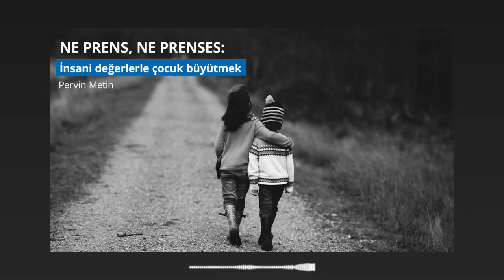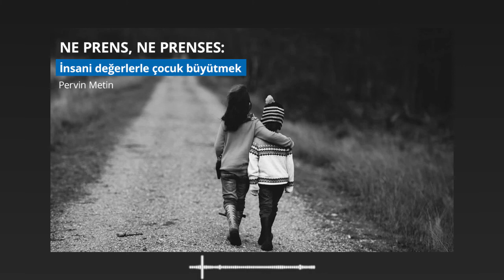Ne prens, ne prenses: İnsani değerlerle çocuk büyütmek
Oğlunuz daha tay tay yaparken komşu kızın yanağından makas almayı öğretmek, “büyüyünce alalım mı sana o kızı” türevli sorular yöneltmek ya da pipisini amcalara göstermesi için tempo tutmak, erkekler ağlamaz, cici kızlar asla bunu yapmaz demek! İşte bunlar hep cinsiyetçi tuzaklar! Çoğu zaman farkında bile olmadan bu cinsiyetçi tutumları, yargıları, onların bilinçaltına usul usul kazıyoruz. Yaptığınız espri o an herkese şirin gelebilir, söylediğiniz cümle çok masum görünebilir ama aslında erkek üstünlüğüne vurgu yapıyor, altan altta kızların alınabilecek birer nesne olduğunu öğretiyorsunuz. Yani toplumun onlara biçtiği kaftanları kendi ellerinizle giydiriyorsunuz.

Uzmanlar, bu yaklaşımla çocuk büyütmenin toplum sağlığı ve dengesi açısından çok tehlikeli olduğunu söylüyor. Bu bakış, kendine her şeyi hak gören, kadına şiddet uygulayan erkek zihniyetini besliyor. Son yıllarda çokça tartışılan, kimi zaman kafa karıştıran toplumsal cinsiyet, cinsiyetçilik, cinsiyet eşitliği gibi kavramlar, toplumdaki kemikleşmiş rolleri sorgulatıyor. Anatomi kaderimiz midir? Erkekler pembe giyip, bebekle oynarsa cinsiyet karmaşası mı yaşar? Peki ya “cici kızlar” prenses yerine korsan olmak isterse? Oyunların, oyuncakların, kitapların, renklerin, kıyafetlerin cinsiyeti olur mu?

Çocuk ve Ergen Psikiyatristi Doç. Dr. Fatma Varol, Psikiyatrist Deniz Arık Binbay, yazdığı çocuk kitapları Japonya, Kore, Almanya’da basılan karikatürist - yazar Behiç Ak; romanları birçok dile çevrilen Feminist Yazar ve Çevre Bilimci Buket Uzuner, Kısa Dalga Podcast dinleyicileri için cevapladı.